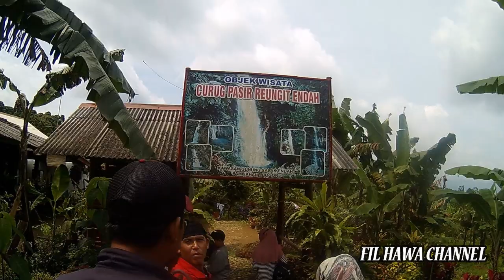CURUG PASIR REUNGIT TNGHS PAMIJAHAN BOGOR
Oke guys kembali bersama FIL HAWA CHANNEL, apa kabar semua nya ? semoga baik baik saja yaa sudah lama fil hawa channel tidak upload kali ini fil hawa alhamdulillah bisa upload kembali ohya fil hawa channel sebelumnya bernama TWO F OFFICIAL, semoga bergantinya namanya ini FIL HAWA CHHANEL bisa semakin berkembang dan upload setiap hariinya :) oke guys kali ini fil hawa dan teman teman jalan jalan ke daerah taman nasional gunung halimun salak bogor tepatnya kita ke curug pasir reungit endah, ohya curug ini berdampingan sama curug goa lumut endah dan juga dari atas curug pasir reungit terlihat curug cigamea bayangkan tinggi sekali dong yaa curug pasir reungit hehehe untuk kalian yg ingin ke curug pasir reungit sebaik nya pas cuaca lagi membaik yaa guys karna jalan untuk ke curug ini lumayan ekstream dan perlu tenaga yg ekstra pastinya tenaga kalian akan terkuras eits tenang kalian tidak akan kecewa akan pemandangan curug pasir reungit karna sangat bagus sekali guys untuk tidak masuknya seperti curug yang lainnya 10 rb yaa guys nah lebih enak lagi kalo ingin ke curug ini jalan pagi guys kalian berasa memiliki curug tsb karna masih sepi belom rame orang enak bukan ? tapi harus selalu hati hati yaa, ini sangat rekomen banget untuk yang butuh refreshing jenuh dan butuh liburan hehehe